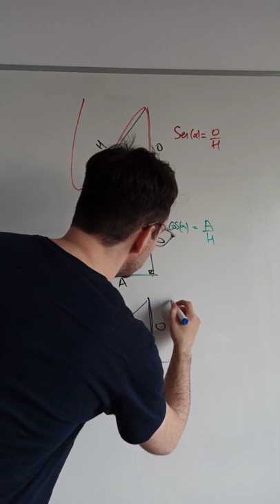seno, coseno, tangente 🪐educación